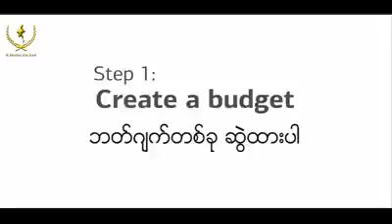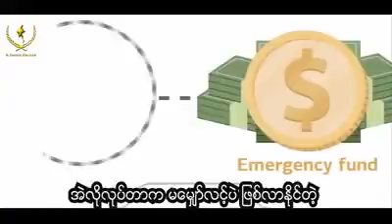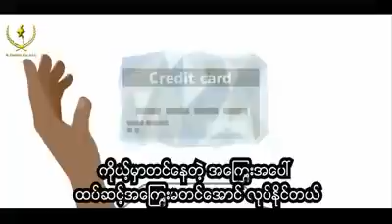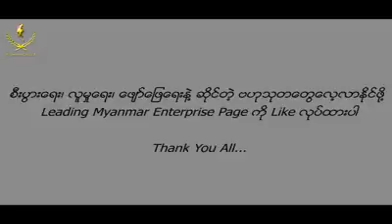ငွေ(ကျွန်တော်တို့လောကကြီးရဲ့ အရေးကြီးသော အခန်းမှာ ပါဝင်သောငွေကို ဘယ်လို စီမံခန့်ခွဲမလဲ)